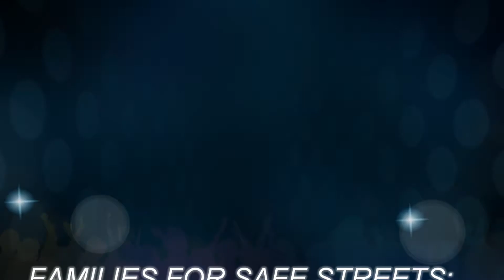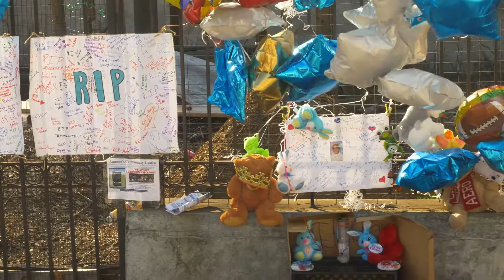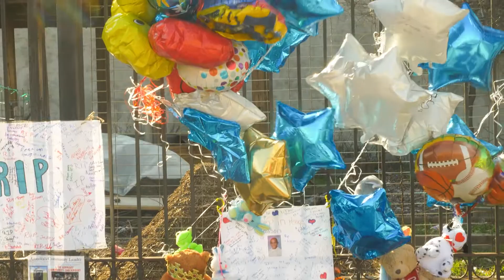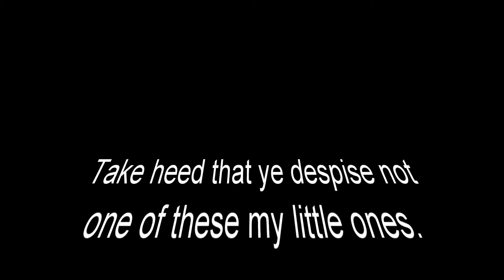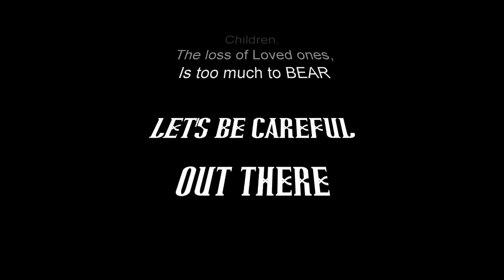MAKE OUR STREETS SAFE AGAIN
FAMILIES FOR SAFE STREETS  RALLY

URGENT ACTION FOR SAFE STREETS